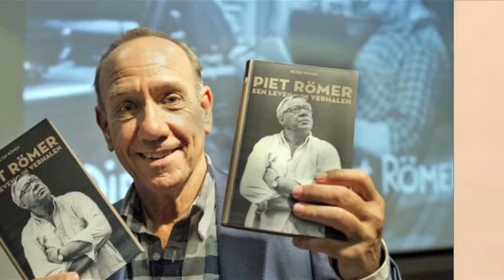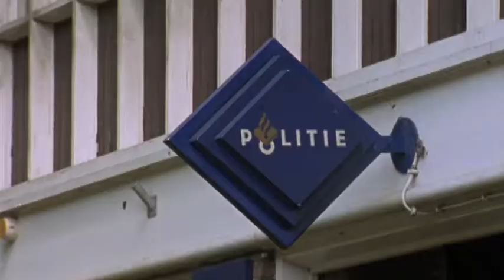Promo Baantjer in het Theater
Op 3 november bij ons in het Park, Hoorn.